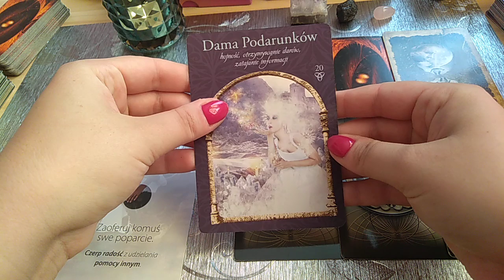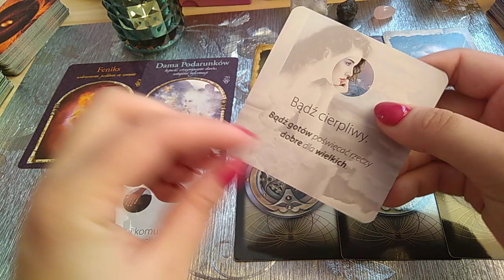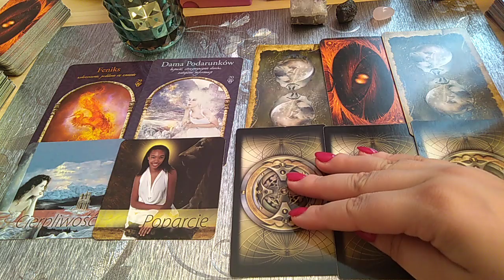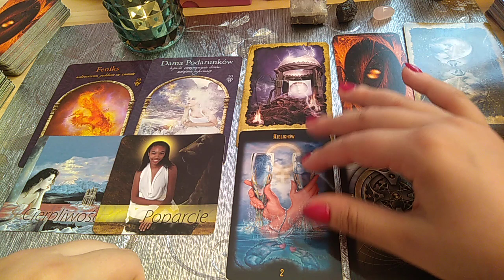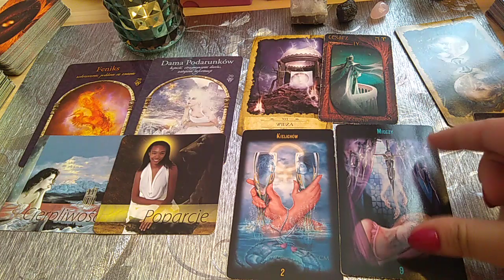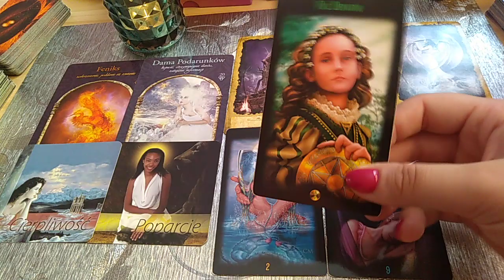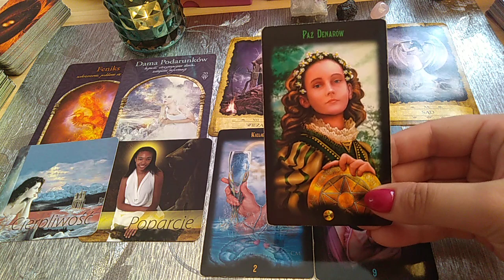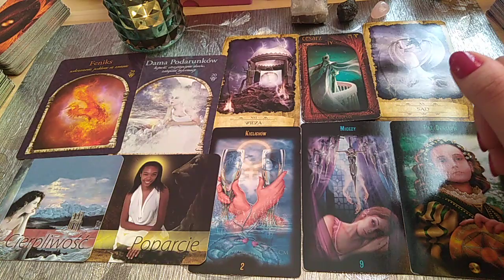SKORPION - CZYTANIE OGÓLNE NA WRZESIEŃ 2019 ROKU